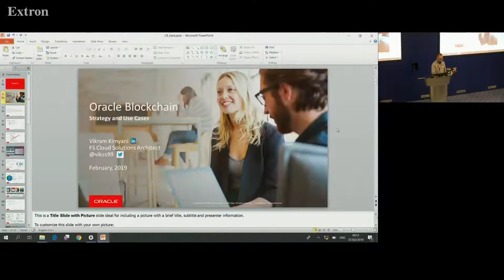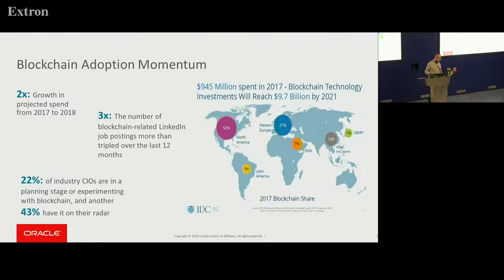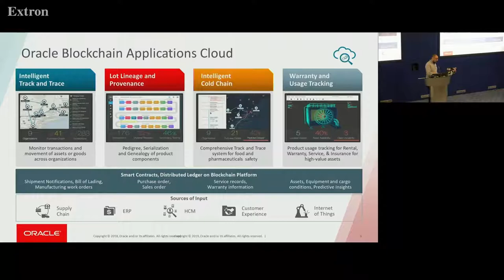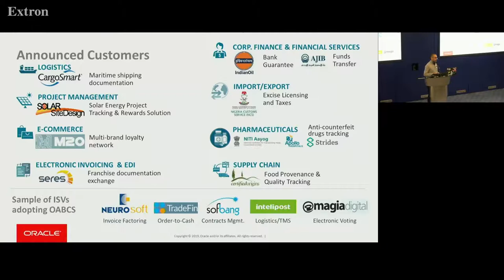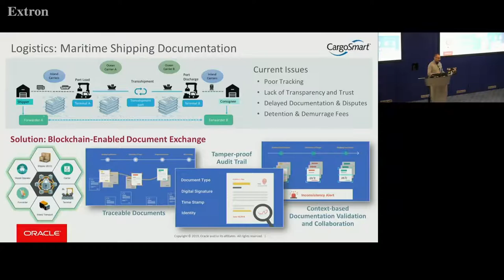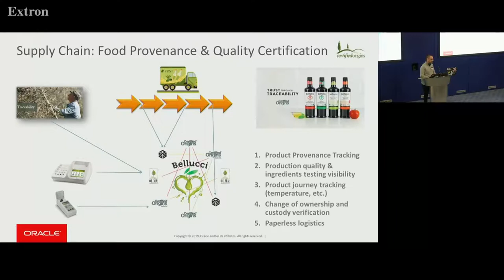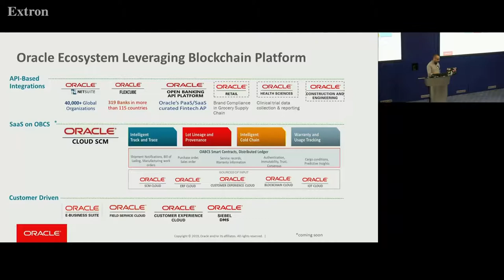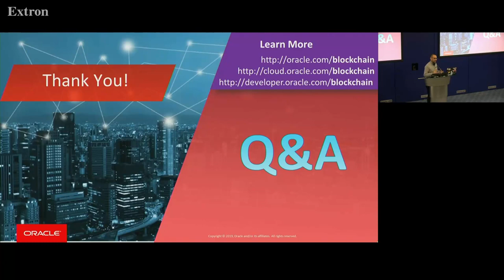CBC Business Network | 2019.02.07 | Arup | VIkram Kimyani